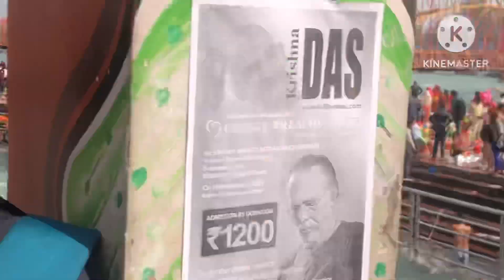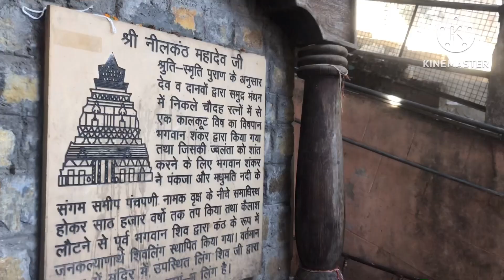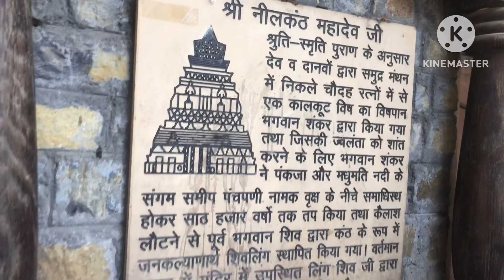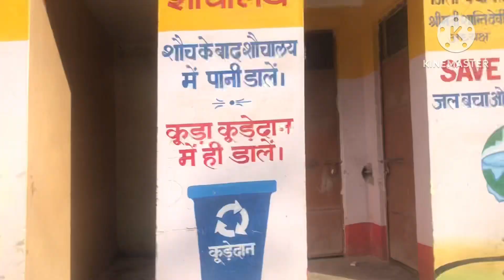Haridwar Rishikesh ❤️| Neelkanth Yatra